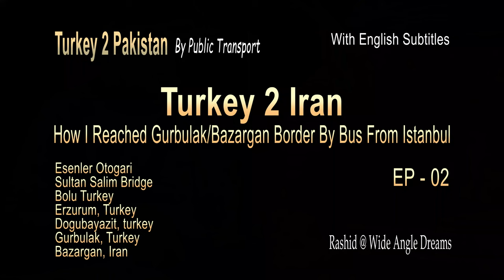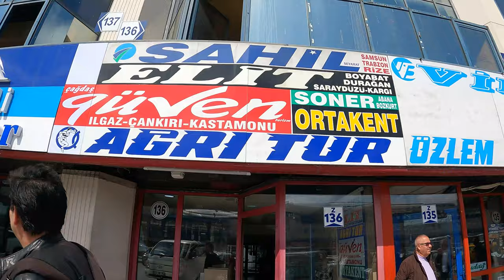Turkey 2 Iran by Bus |EP02| Crossing The Gurbulak 2 Bazargan Border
Turkey 2 Iran By Bus. How I Crossed The Gurbulak 2 Bazargan Border to Reach Iran
Hi friends, here I am with the next episode of my Turkey to Pakistan on public transport series. In this episode, I will start from Istanbul and will reach Dogubayazit which is the last big town in the Turkish region. Finally, I crossed the Gurbulak to the Bazargan border and arrived in Iran.
• My route to cross the Gurbulak to Bazargan Border
I used a couple of travel options while my travel from Istanbul to Tabriz. Here are the step-by-step details of my travel to cross the Gurbulak to the Bazargan Border.

• Istanbul to Dogubayazit by Bus
Reaching Dogubayazit from Istanbul was the first step to crossing into Iran from Turkey. In Istanbul, I reached to Esenler Bus terminal to get a bus to Dogubayazit. I paid 600 TRY for one seat. I had to pay an extra 100TRY as buses were scarce on that day(1st May). As per the driver, the normal day fare is 500TRY. I started at 14:00 and reached Dogubayazit right the next morning after 19 hours of traveling. The total distance from Istanbul to Dogubayazit is about 1600km by bus.

• Dogubayazit to Gurbulak by Taxi
I have the information that we can take a public van to reach the Gurbulak border for only 7 TRY. However, we have to go to the city center for this purpose. I arrived at Dogubayazit Bus Terminal and hired a seat in a taxi for 100TRY. There was a total of three people in the car. Gurbulak border is about 38km from the Dogubayazit Bus station and we reached there in 40 minutes. The road was excellent with very little traffic on it.

• Gurbulak to Bazargan Border crossing
After reaching Gurbulak, I picked up my bag and walked a long way to arrive at immigration control. Immigration proceeded in a smooth manner and I got to the other side of the border.

• Bazargan Border to Bazargan City by Taxi
Bazargan is the first town to cross Turkey to Iran Border. We get to Bazargan from the border after getting a taxi. Bazargan Town is about 3 km from the border and can easily be reached by a shared taxi.

• Bazargan to Tabriz by Taxi273km/4 hours
There were two ways to reach Tabriz from Bazargan

By Bus to Tabriz. We can take a bus from Bazargan Town to reach MaKu and then another bus to Reach Tehran. The approximate fare is about 150000(6$)

By Shared taxi to Tabriz. I met with two other passengers at the border and we managed a shared taxi for $30. So, one person's share was $10(approximately)

• TIMESTAMPS
• 00:05 Highlights from the previous episode
• 01:54 Esenler Otogar Istanbul
• 07:12 Sultan Selim Bridge
• 08:26 Sultanbeyli Town
• 12:34 Erzurum
• 15:20 Dogubayazit
• 16:44 Gurbulak
• 19:52 Bazargan